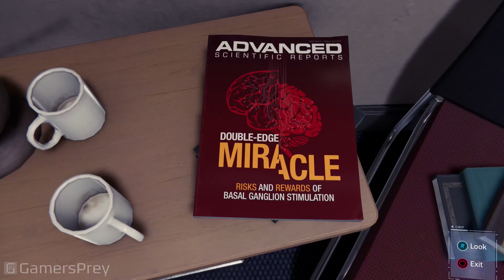Marvel's Spider-Man - Spider-Hack, Uninvited and Strong Connections Walkthrough [HD 1080P]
Copy provided by Sony Interactive Entertainment.